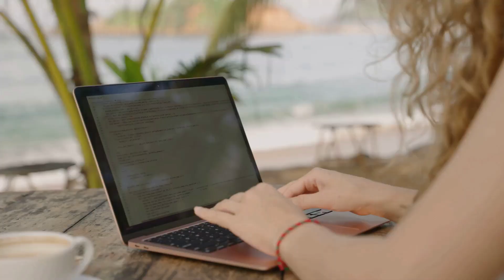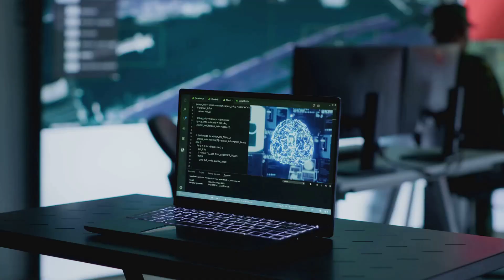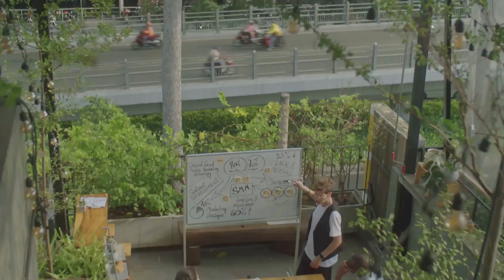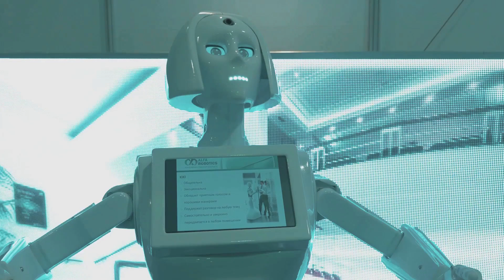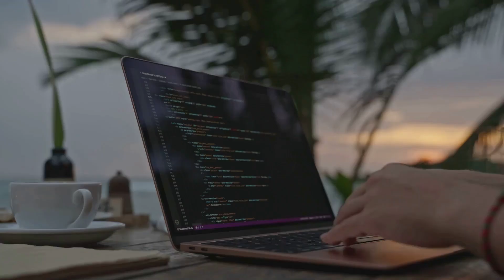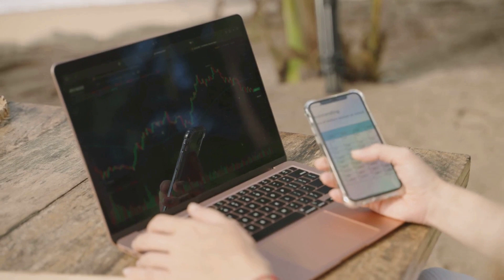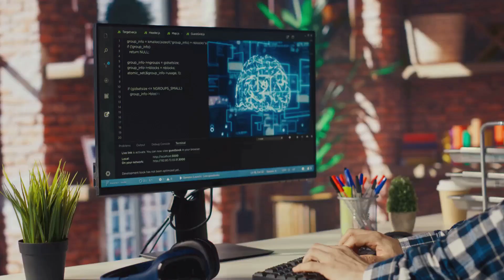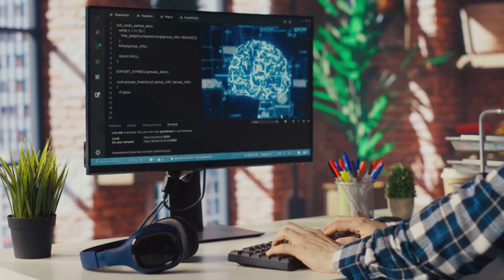AI-Driven Testing vs Testing AI Applications: What's the Difference?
In this engaging 10-minute video, we delve into the critical differences between AI-driven testing and the testing of AI applications. Discover how AI-driven testing enhances software quality by automating testing processes, and learn about the unique challenges faced when evaluating AI systems. With clear explanations and expert insights, we bring clarity to these two distinct technology areas. Join us as we explore the future of software testing and AI innovation!
"AI-Driven Testing vs. Testing AI Applications—what’s the real difference? While both concepts involve artificial intelligence, they serve unique purposes in the tech world. AI-driven testing uses AI tools to enhance and automate the software testing process, making it more efficient and reliable. On the other hand, testing AI applications focuses on evaluating and validating the performance and accuracy of AI-powered systems. Understanding the distinction between these two approaches can help developers and QA professionals choose the right strategy for their projects, ensuring quality and performance in the age of AI."

Timeline:
00:00:00 Embracing the AI Revolution in Testing
00:02:52 Letting the Machines Take the Wheel
00:06:47 From Code Analysis to UI Verification
00:07:53 A Different Beast Altogether

Welcome to The NUCIDA Group's YouTube Channel! Are you looking to enhance your skills or elevate your company to new heights? You're in the right place! Our channel provides expert guidance in
👉artificial intelligence
👉software quality
👉digital transformation

👉Business Owners
👉C-Level Managers
👉IT Managers
👉Project Managers

🤔 Why it works - We've got you covered whether you need urgent problem-solving solutions or strategic planning for your next big project. Join us for valuable insights and practical advice to help your business thrive in the competitive market.

👨‍🎓 The NUCIDA Group consulting team supports you in your projects in the areas of marketing, software quality, IT management, and digital transformation. No matter whether we solve an urgent problem for you or a new project is to be planned successfully. We are always at your side with our know-how and take care that your company can operate even more successfully in the market.

AI-driven testing
Testing AI applications
Difference between AI testing and testing AI
AI testing tools
AI in software testing
Automated testing with AI
Testing AI-powered applications
AI software testing
AI vs AI testing
AI testing methods
Best practices for testing AI
How AI impacts software testing